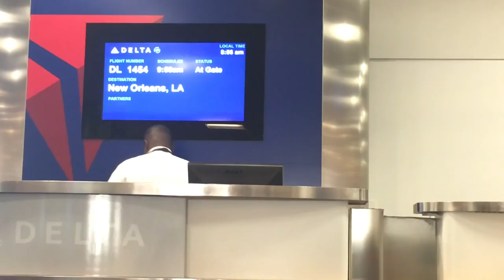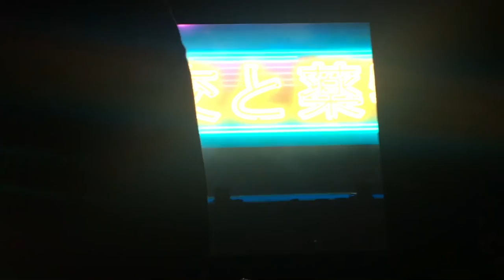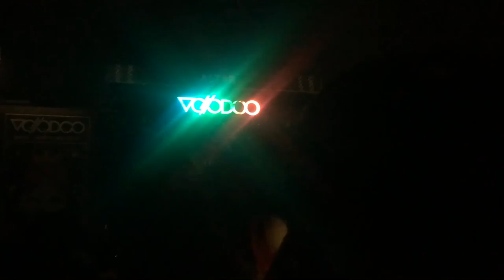Voodoo Music Festival!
Follow my photography on Instagram & Facebook @marleydobbinsphotography
-Marley